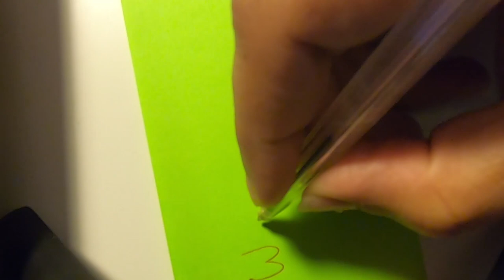How to cope with academic REJECTIONS? | PhD Week 13 in Netherlands 🇳🇱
Vlog 31 | Week 13 of second year PhD

This week, I talk about academic rejections. They are part and parcel of every PhD's life and cannot be avoided. So, there is no embarrassment of talking about it. So, it is better to look at the positives instead of being disappointed at the negatives surrounding it. So, the central theme of discussion is on how to motivate and uplift oneself to focus on the positives and how this review system works!

For the focus of the channel check my Vlog 28

Purpose of the channel:
Description about a PhD journey, its perks and downsides. This is the channel where vlogs are published about a PhD journey as seen by someone living in Netherlands for last 3 years but started his PhD 1 year back. Now he started his second year of PhD and with a weekly video he will walk you through the maze of the PhD till he reaches his destination in 2021!! To know more details about the channel check the ABOUT section. In short, he will also cover life and other aspects of living in Netherlands and Europe. To add to it, he will be giving advice on preparing for graduate schools abroad with emphasis on preparing for GRE, TOEFL, CV, SOP, etc.

Camera:
For buyers in Netherlands:

For international buyers:

Camera Holder: